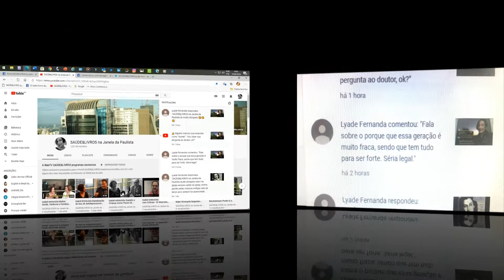Isabel entrevista Adolescentes Fracos pergunta webespectadora Dr Francisco Assumpção Jr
Dr. Francisco é professor livre docente pela USP e professor associado do Instituto de Psicologia da
Universidade de São Paulo. É membro da Academia Paulista e Psicologia (Cadeira16), além de escritor.
Portal SAÚDE&LIVROS, há 20 anos na Web só informação ética de saúde e bons escritores.